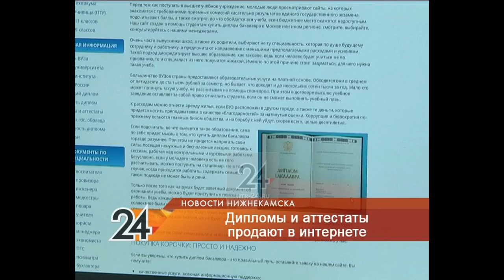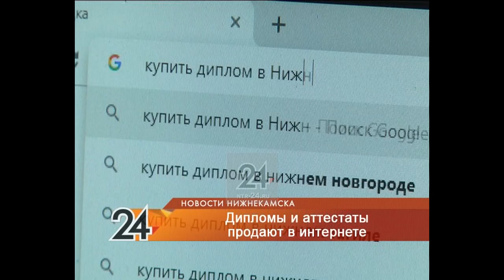Легко ли работодателю вычислить поддельный диплом?